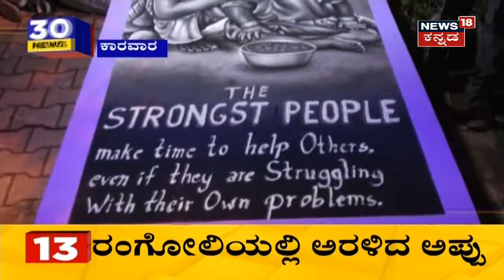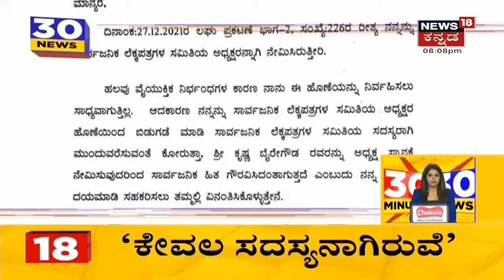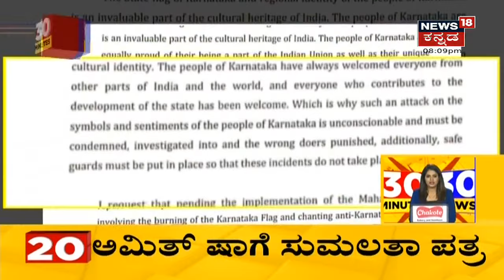Amit Shahಗೆ ಪತ್ರ ಬರೆದ ಸಂಸದೆ Sumalatha; ಸಾರ್ವಜನಿಕ ಆಸ್ತಿ ಹಾನಿ ಮಾಡಿದವರ ವಿರುದ್ಧ ಕ್ರಮ ಕೈಗೊಳ್ಳುವಂತೆ ಮನವಿ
ಕೇಂದ್ರ ಸಚಿವ Amit Shahಗೆ ಮಂಡ್ಯ ಸಂಸದೆ Sumalatha ಪತ್ರ ಬರೆದಿದ್ದಾರೆ. ಸಾರ್ವಜನಿಕ ಆಸ್ತಿ ಹಾನಿ ಮಾಡಿದವರ ವಿರುದ್ಧ ಕ್ರಮ ಕೈಗೊಳ್ಳುವಂತೆ ಮನವಿ ಮಾಡಿದ್ದಾರೆ.